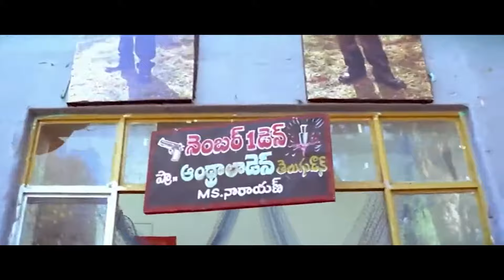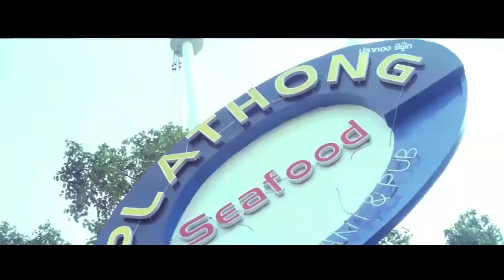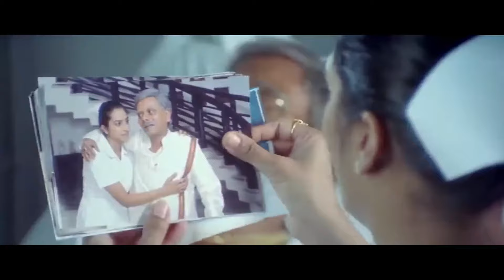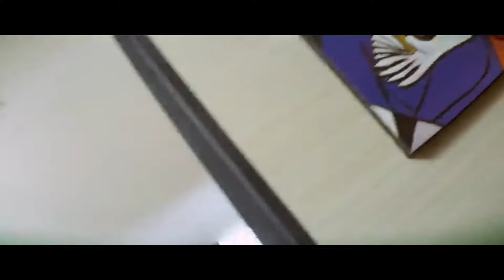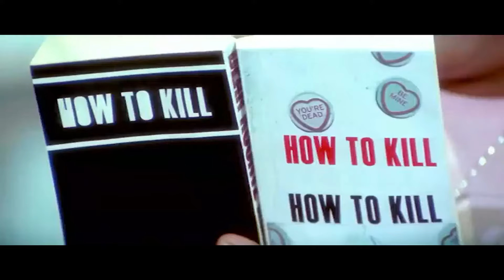Buridi Telugu Full Movie || Aryan Rajesh & Aishwarya Non Stop Comedy Entertainer Movie || FSM